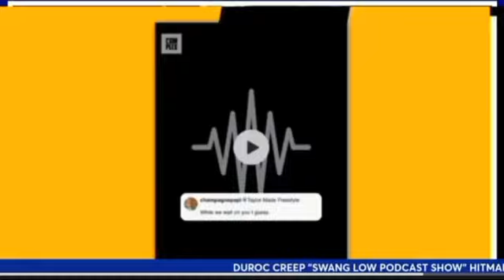2PAC SHAKUR'S ESTATE THREATENS LEGAL ACTIONS AGAINST DRAKE